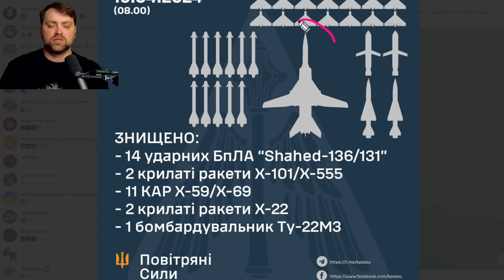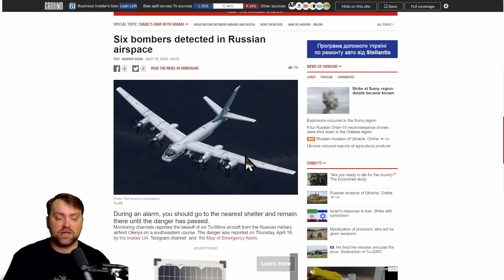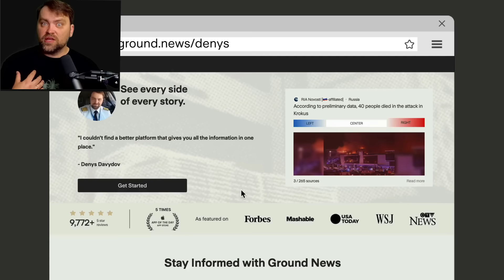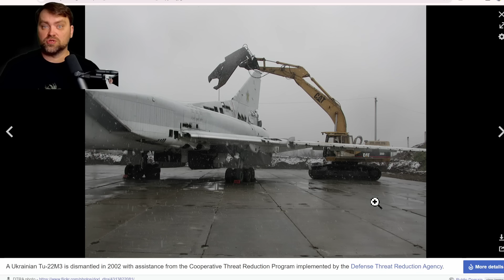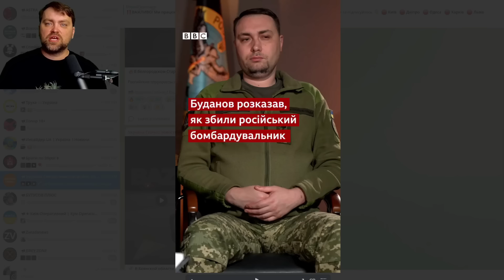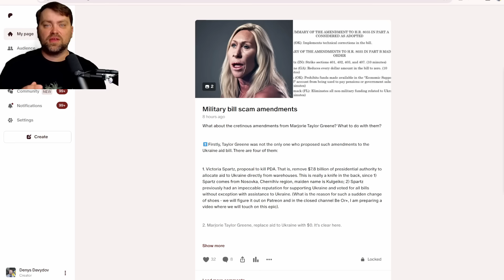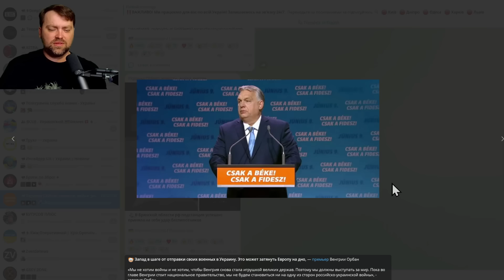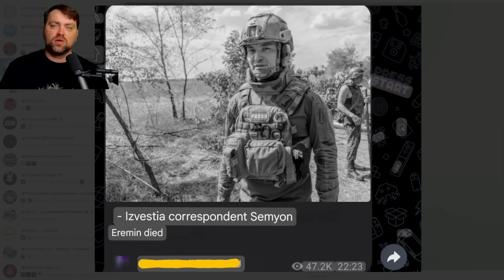Update from Ukraine | Ukraine Shot Down the Ruzzian Strategic Bomber and hit S-400s with ATACMS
to stay fully informed on what's happening in Ukraine, Russia and around the world.